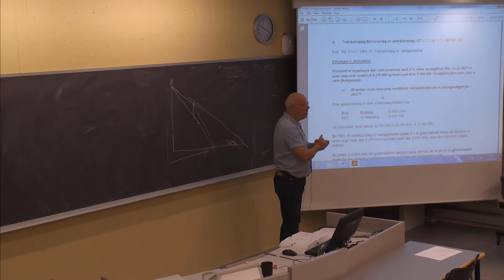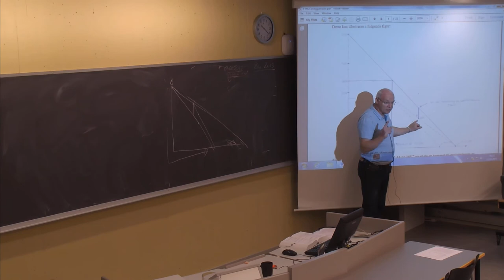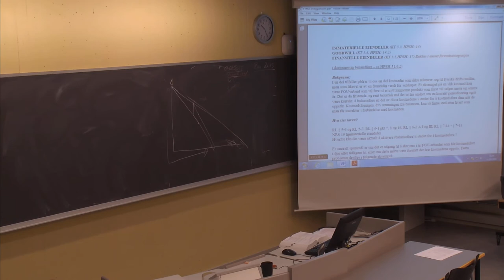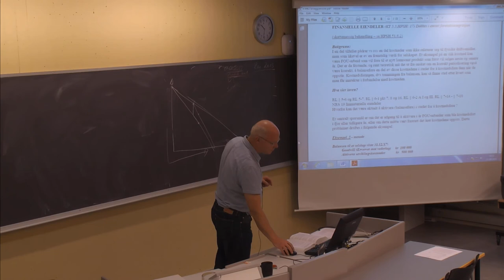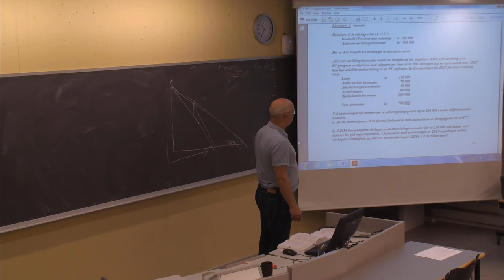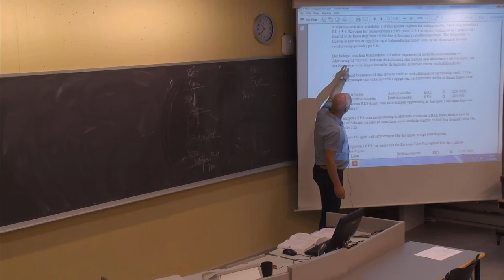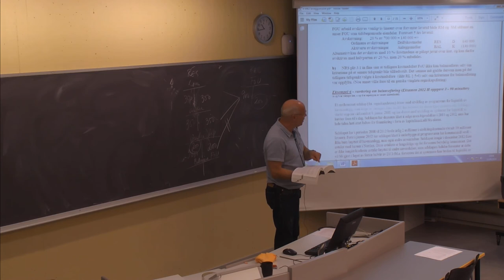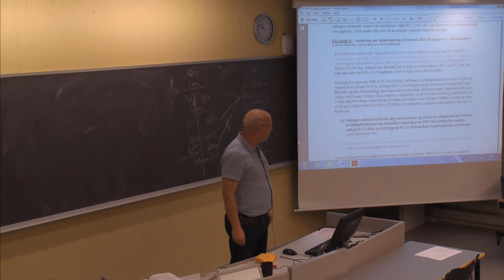01-F-16 Forelesning BØK610 (11. sept. 2014)